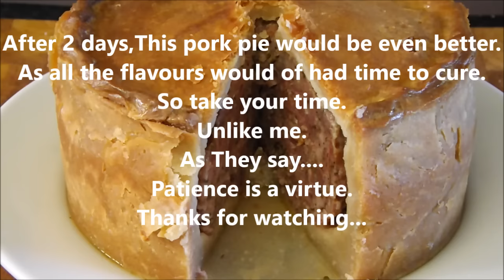PORK PIES.How To Make The Ultimate Pork Pie.TheScottReaProject.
Pork Pie,Showing the whole process,in HD,Close up and in great detail,the most comprehensive video on YouTube on.How to make a Pork Pie.Just follow my lead,its easier than you think.Many thanks.Please subscribe to my channel by clicking the link below,new videos weekly.
TheScottReaProject.All About The Butchery,Preparation,And Cooking Of,Great British,Meat,Fish And Wild Game.By Scott Rea.Master Buthcher/Fishmonger.Former Butcher Of The Year.Self Taught Cook/Frustrated Chef.Cooking Simple And Delicious Seasonal Dishes Through The Year.Pleased To Meat You..